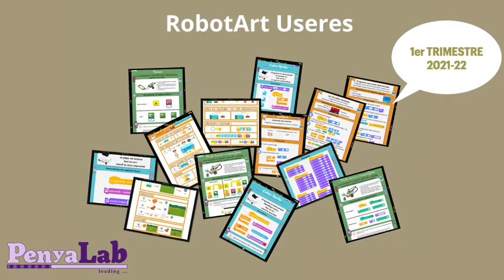RobotArt Useres - 1r Trimestre - Curs 21/22